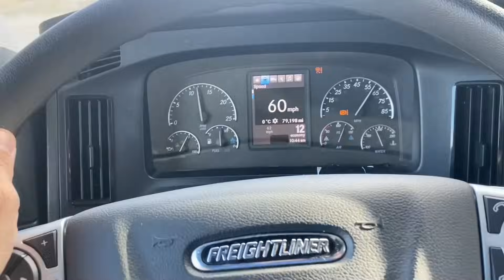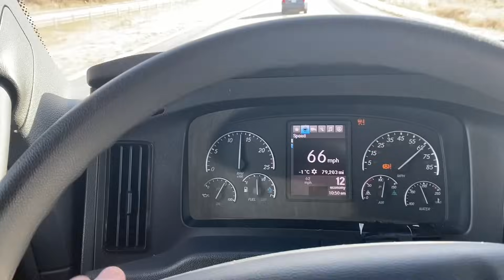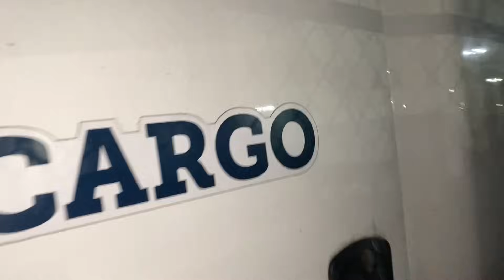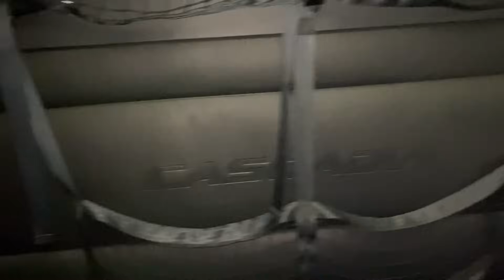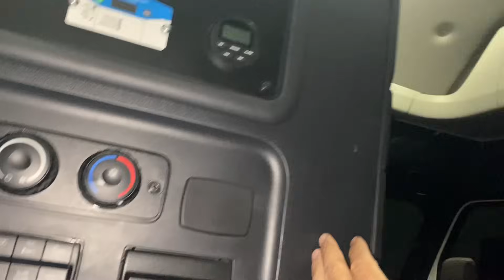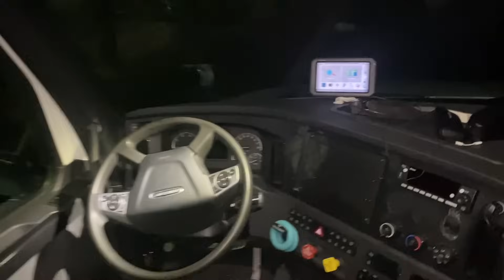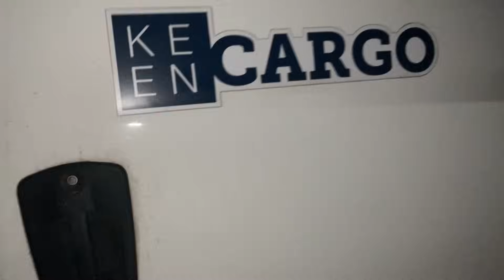მარტო კაცის ფიქრები.. ჯონსონასთან დამშვიდობება..